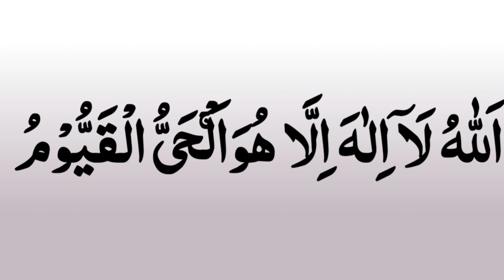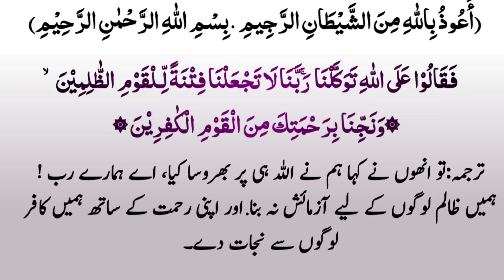Kapdon per khoon ke chhinti aana kis Jadu ki Alamat hai aur ilaaj? | Quran se Rohani ilaj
*Quran se Rohani ilaj Official Accounts*

*Address*
جامعہ محمدیہ دارلسلام . ایل110/12 ۔ چیچہ وطنی۔
نزد دفتر 1122
قاری صاحب ہر ہفتہ اور اتوار کو مریض چیک کرتے ہیں ۔
صبح 9 بجے سے2 بجے تک۔
►Qari Abdul Basit Salfi Sab se bat Karne ke liye 10Am se 4Pm (Pakistani Time) Tuk es Number pe Call kare. Shukria
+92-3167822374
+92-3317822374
►Google Location